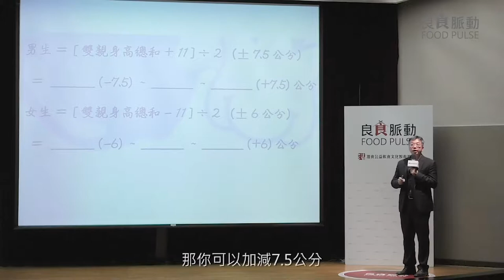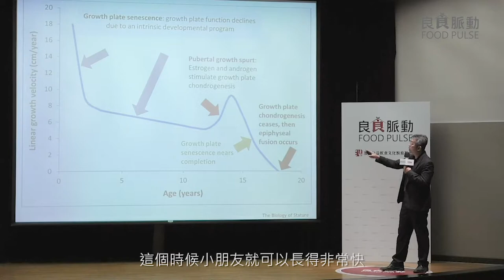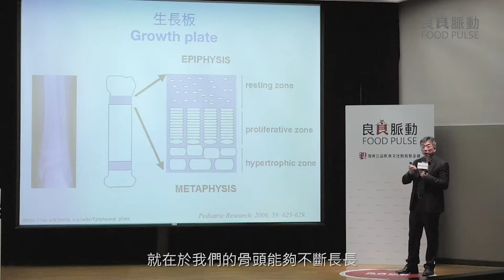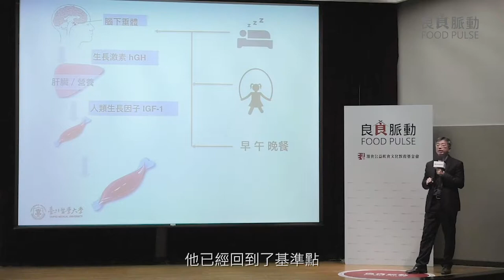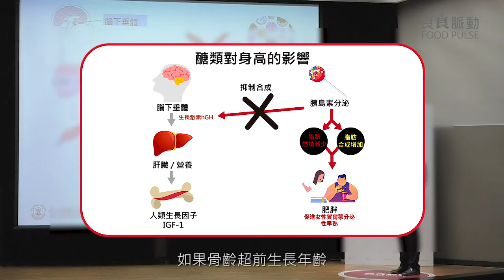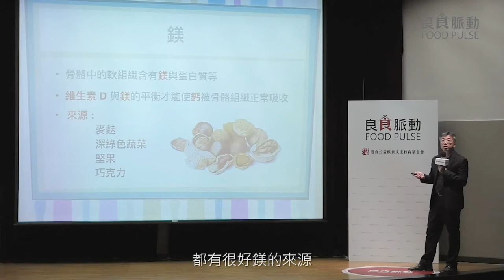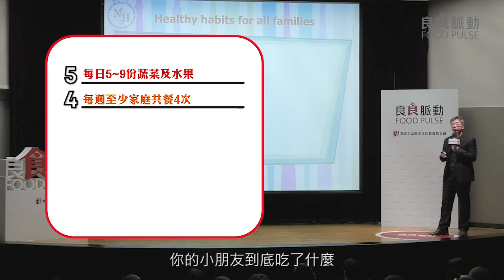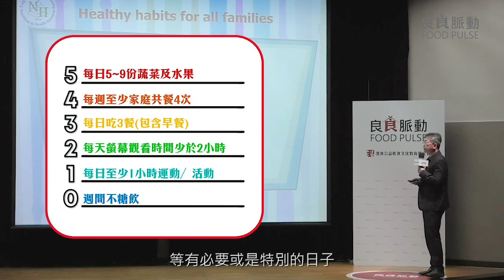餐桌上的教養課-孩子的健康成長飲食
灃食智庫群/臺北醫學大學營養學院教授 謝榮鴻
主講內容：
孩童的飲食習慣往往是從模仿學習父母的行為而來，因此家中的成員對於飲食的教養態度需一致。如何在每一次與孩童用餐的時光中，建立孩子正確的健康飲食行為呢？

主講大綱：
1. 孩子的身高公式
2.孩子的飲食迷思
3. 孩子的飲食原則

【延伸知識知多少】
1.小時候胖，長高就會瘦了嗎？
2.常吃甜食對孩童有什麼影響？
3.蛋白質攝取過量，會影響鈣吸收？
4.想讓孩子擁有健康體位，有哪些方法？
5.喝牛奶會加重過敏程度嗎？